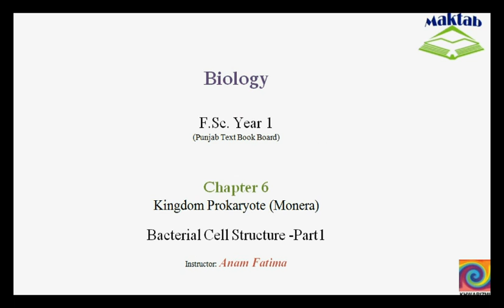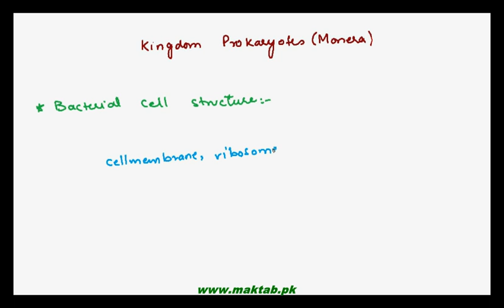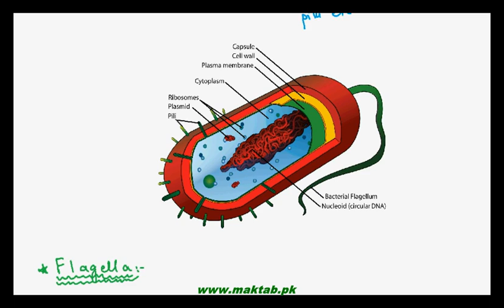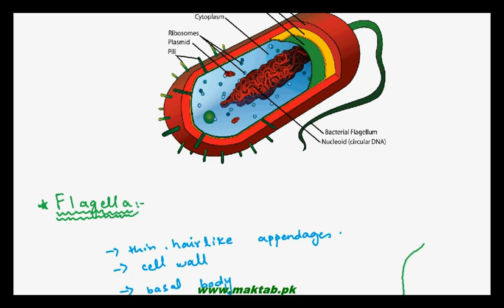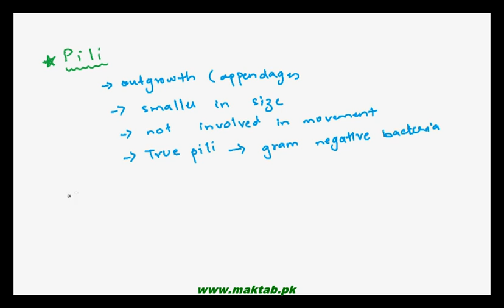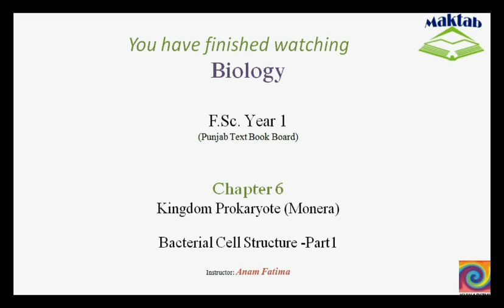FSc Biology Book1, CH 6, LEC 3: Bacterial Cell Structure – Part1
The Video lecture from Kingdom Prokaryotae (Monera) (F.Sc. First Year Biology) covers bacterial cell structure and details about flagella and pilli.Flagella helps the bacteria in movement while Pilli helps in conjugation and attachment of bacteria. Find more e-learning material and educational video lectures in Urdu at maktab.pk. These videos are free to use for promotional and commercial purpose by keeping the credits to Maktab.